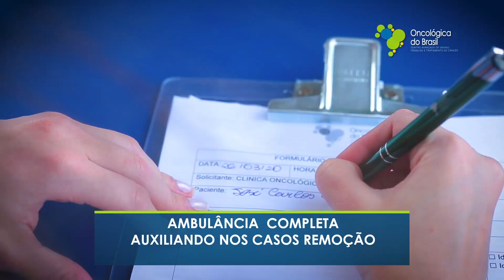Juntos Vamos Vencer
Nosso compromisso é com a vida. Estamos nessa luta com você!

A Oncológica do Brasil realizou a doação de recursos de Higiene Pessoal e Limpeza, em um total de mais de duas mil unidades, para o combate à pandemia do novo coronavírus as pessoas em situação de vulnerabilidade acolhidas no Mangueirão . Além disso, disponibilizou uma de suas ambulâncias e apoio da equipe ambulatorial completa para atendimento e remoção em casos de urgência.
Apoiamos as ações de prevenção do Governo do Estado e parabenizamos todos os profissionais que são essenciais nessa luta!